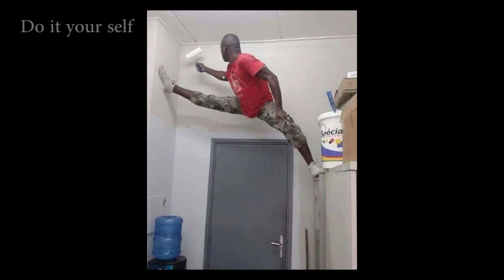Handy Harry, Handige harry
Handy harry has messed it up again, compilation of several photos